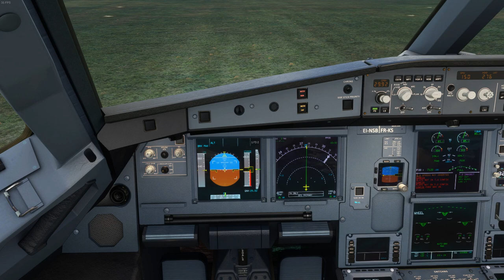Don't think the A320 is supposed to be a STOL aircraft...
Taking off and landing from a 2800ft grass runway (Howard Nixon Memorial Airport) in the FlyByWire A320. Not sure it's supposed to be this good at it in real life...